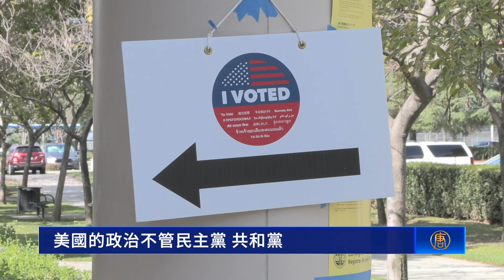美國大選將近 王義川加州觀選：台美關係穩固｜今日加州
美國大選將近 王義川加州觀選：台美關係穩固

恰逢美國總統大選，台灣智庫策略長王義川，上週末應邀參加大洛杉磯台灣會館募款年會，分享了他對於選舉和台美關係走向的見解。

美國總統大選倒數，除了僑胞，不少台灣人也在關注這次的選戰。

台灣智庫策略長王義川於11月2日（週六）現身洛杉磯，談到無論這次美國總統由誰當選，台美關係穩固不變。

台灣智庫策略長 王義川：「美國永遠都會是台灣最重要的國際夥伴。我這幾天來到這裡，我也感受到台灣跟美國的關係還是那四個字，堅若磐石，大家都緊密在一起。台灣跟美國，中國跟美國，當然新的美國總統都會有自己的想法，即使是哈里斯當選，她可能跟原來的拜登政府，做法上也許都會有一些差異。即使是川普在經過幾年（從政）之後，他也許對國際的經濟政治局勢也會有不同的看法。所以我是覺得台灣只要維持跟民主國家民主陣營在同一條陣線，那台灣跟美國都會維持一個很好的關係。」

他也發現，美台兩地的選民，在投票時的考量，其實不盡相同。

台灣智庫策略長 王義川：「最主要是因為台灣有國家認同的問題，美國人選總統考慮的題目五花八門。台灣人可能就為了國家認同就決定投給他了。美國的政治不管民主黨，共和黨，或者是完全不管這些政黨的，大家關心的基本上是自己周遭的問題，也有一些是價值觀念的問題，但是很少提到國家認同。」

對於國台辦以川普選前言論製造疑美論，他認為不必藉機大作文章。

台灣智庫策略長 王義川：「川普或哈里斯在選舉期間的談話，都有他們要訴求的選民，他們講這句話背後的意義，我想都不會影響台美關係，中國（中共）也不用過度解讀。」

王義川這次藉大洛杉磯台灣會館26週年募款年會，向海外鄉親分享台灣民主政治的挑戰，同時為會館的重建項目募款。

台灣智庫策略長 王義川：「那它（會館）可能不只是一個鄉親聯誼的場所，更重要的就是因為我們現在的外交部林部長，林佳龍部長倡議的綜合外交，（就是）大家都是外交官，到處都是大使館。希望這個台灣會館能夠成為台灣在國際外交上重要的一個場域。」